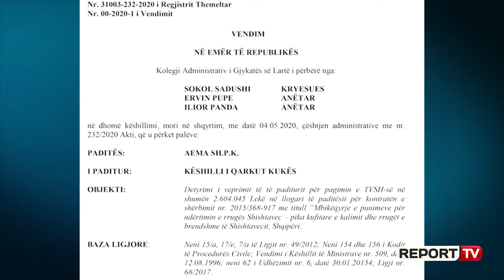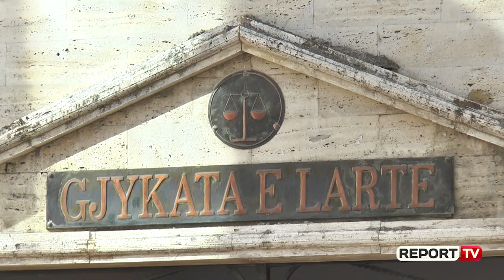Pas një viti bllokim, rinis punën Gjykata e Lartë me çështjet e para! Në pritje 35 mijë dosje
TIRANË- Pas më shumë se një viti nga bllokimi total dhe stokut të dosjeve prej 35 mijë dosje të mbartura, Gjykata e Lartë nis nga puna me vendimet që para i përkasin rekurseve administrative të depozituara në këtë gjykatë të cilat prej muajsh "flinin" në arkivat e kësaj gjykate.

Rifillimin e punës këtë gjykatë e bënë me dije zyra e shtypit e cila thotë se ‘‘Menjëherë pas emërimeve të tre gjyqtarëve të rinj në Gjykatën e Lartë, Mbledhja e Gjyqtarëve përcaktoi ndarjen e gjyqtarëve në kolegjet civile, administrative dhe penale, trupat gjykuese si dhe një metodikë mbi përdorimin e mënyrave më efektive që garantojnë shqyrtimin dhe gjykimin në kohën më të shpejtë, të arsyeshme dhe me cilësi të një numri të madh të çështjeve gjyqësore‘‘.

Në një prej vendimeve ku i paditur është Këshilli i Qarkut Kukës, Kolegji Aadministrativ i Gjykatës së Lartë ka vendosur prishjen e vendimin dhe kthimin për rishqyrtim dhe në çështjen e dytë mospranim rekursi.

Por si do të kryhen këto gjykime? Me përbërjen e trupës me tre anëtarë me Sokol Sadushin, Ervin Pupen dhe Ilir Pandën gjykata e lartë sqaron se ‘’ Kolegji Administrativ ka filluar shqyrtimin e çështjeve dhe ne vendimmarrjen e tij, referuar Kushtetutës dhe kuadrit të ri ligjor që normon zhvillimin e gjykimit në Gjykatën e Lartë, orientohet drejt një kuptimi dhe zbatimi të drejtë të ligjit. Qëndrimet e mbajtura nga Kolegji Administrativ, konsistojnë në interpretimin juridik të çështjeve që orientohen në disa drejtime kryesore si: Shqyrtimi i dosjeve gjyqësore administrative për të cilat është ngritur çështja e përcaktimit të juridiksionit do të gjykohen në dhomë këshillimi, pa praninë e palëve, mbi bazën e dokumentave, nga një trupë e përbërë nga tre gjyqtarë’’.